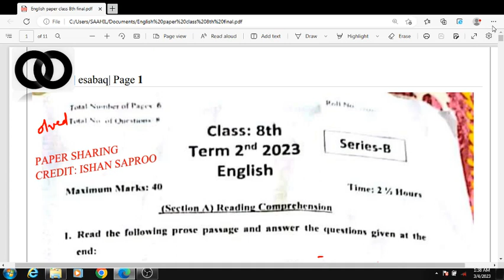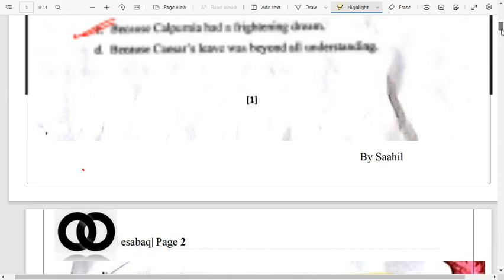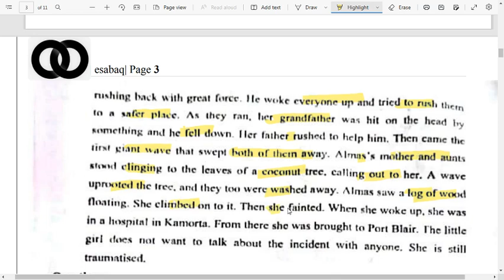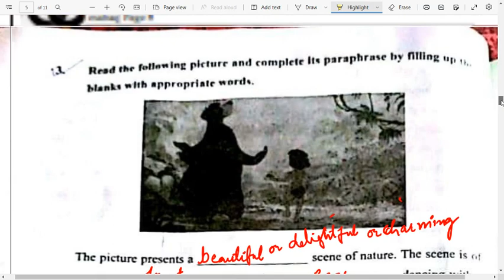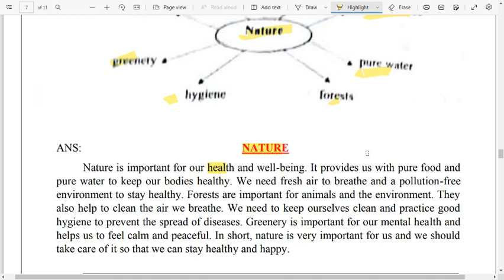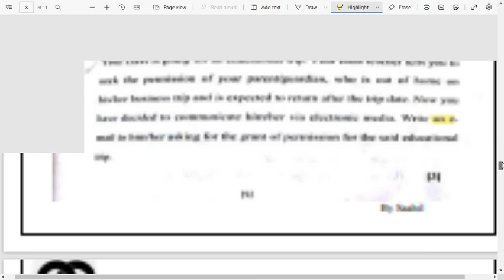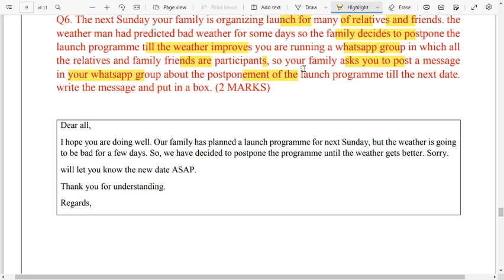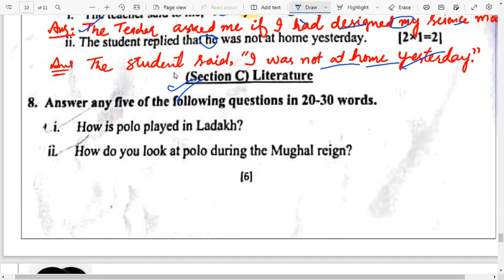CLASS 8TH ENGLISH PAPER 2023 | SERIES "B" FULLY SOLVED (J&K)